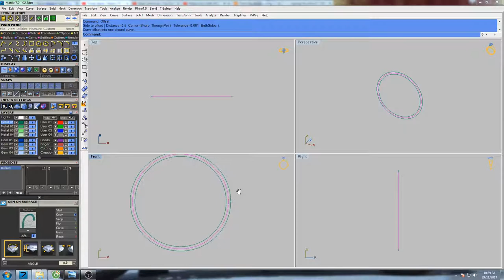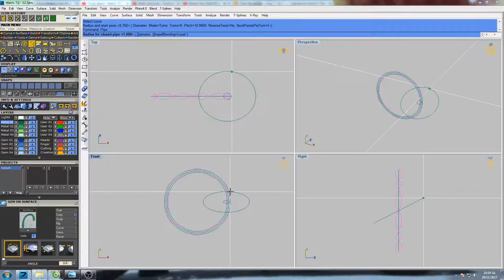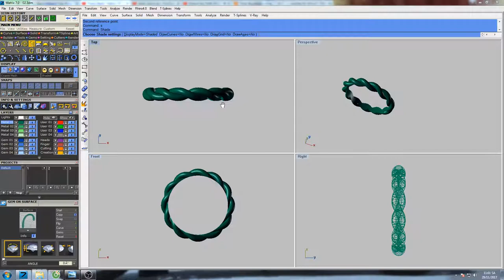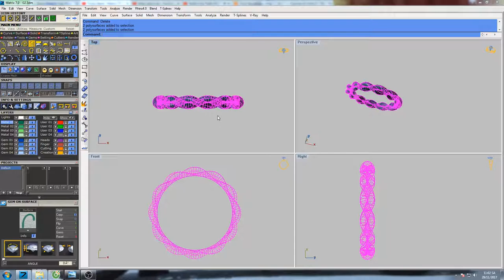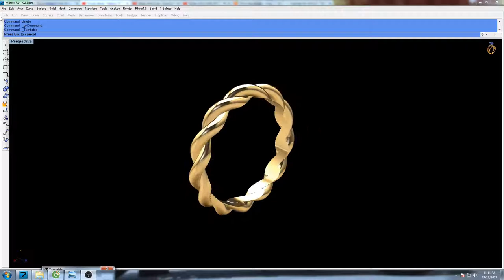Hướng Dẫn Thiết Kế Nữ Trang Cho Người Mới Bắt Đầu || Design Channel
Huong Dan Tu Hoc Thiet Ke  Do Hoa 3D Bang Matrix